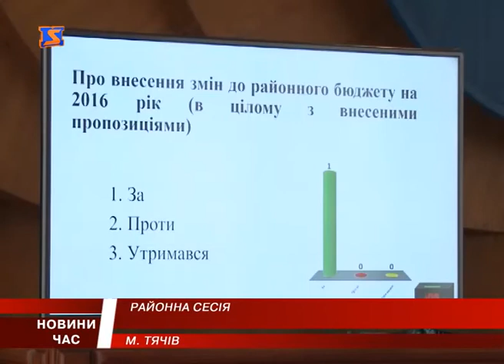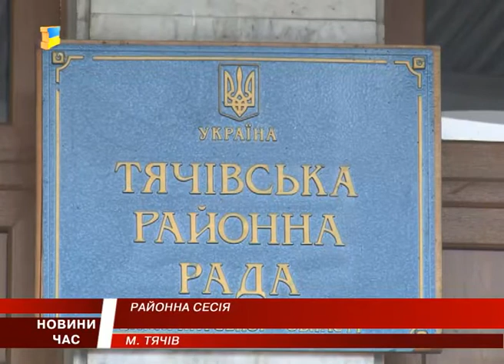Засідання сесії Тячівської районної ради